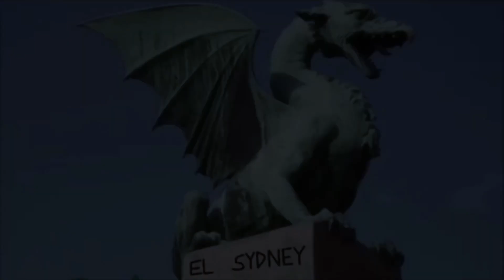Finding aurora part 22 - inside the red death/reaching the city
Here’s a part 22 about finding aurora

Cast:
Drix and Maria as Marlin
Pinkie pie as dory
Bob the red death (red death’s son) as The whale

NOTE: Aurora is a girl